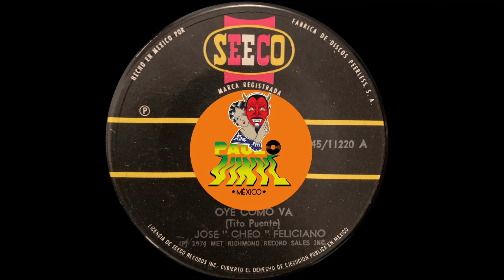José "Cheo" Feliciano - Oye Como Va (Salsa, Latin) (T. Puente)